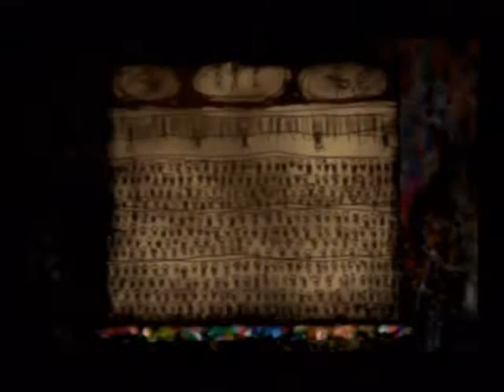Let's Play Silent Hill 2 part 41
most of the prison gets finished up, just a little left